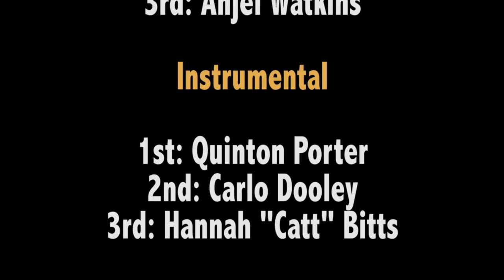TCHS MA 5 8 15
TCHS MA 5 8 15 TCTV